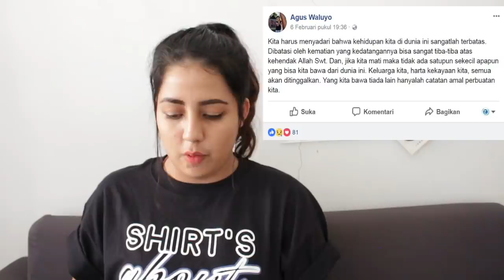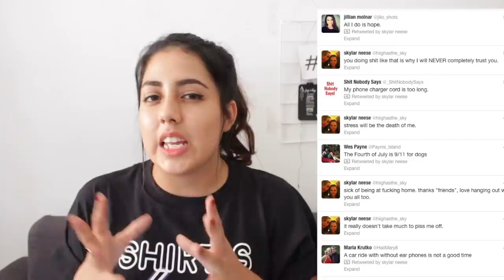Postingan SOSMED TERAKHIR yg TERSERAM!